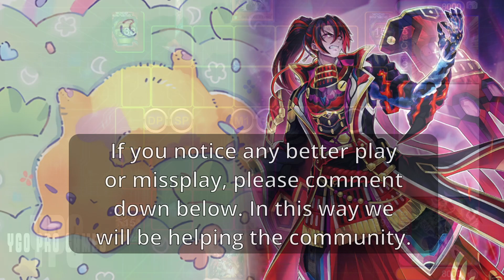Epic Duel: Spright Melfy vs Kashtira - Can You Guess Who Wins?!